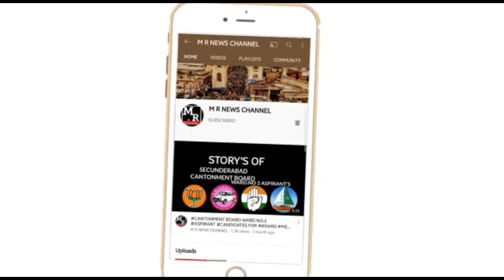M R NEWS|బీజేపీ కాంగ్రెస్ నేతలు రెచ్చగొడుతున్నారు|ఈ రోడ్లు బాగు పడేనా|ప్రజలు అప్రమత్తంగా వ్యవహరించాల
బీజేపీ. కాంగ్రెస్ నేతలు రెచ్చగొడుతున్నారు. ...ఈ రోడ్లు బాగు పడేనా ...ప్రజలు అప్రమత్తంగా వ్యవహరించాలి. .. సీవరేజ్ లైన్ ప్రారంభం. . సీఈఓ పర్యటన .. ...జంపన అభివృద్ధి. కిక్ బాక్సింగ్ లో గెలవాలి.